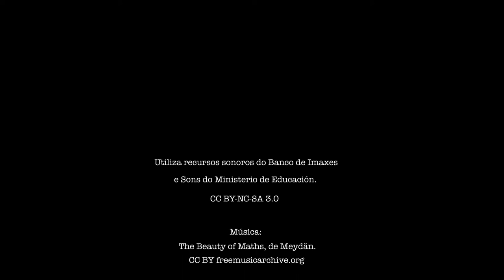Lugo Cultural 2020. Músicas a carón da Mosqueira: Noites na Domus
‘Noites na Domus’, iniciativa complementaria do ciclo ‘Músicas a carón da Mosqueira’ que ofrece visitas guiadas con acompañamento musical ao xacemento da Domus do Mitreo. Coa colaboración do arqueólogo Celso Rodríguez Cao, responsable de conducir as visitas.